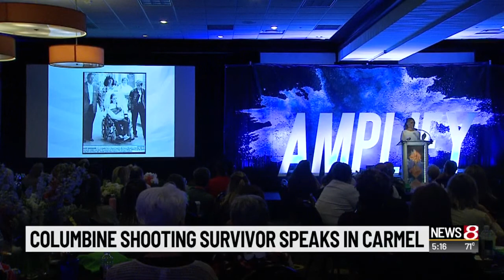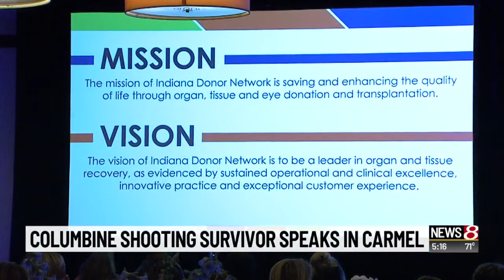Columbine school shooting survivor speaks in Carmel, Indiana